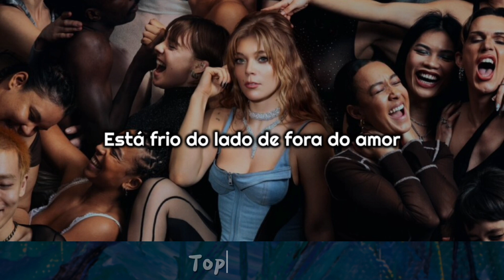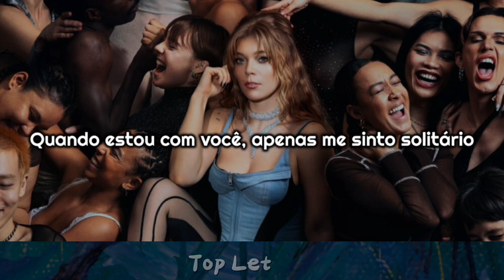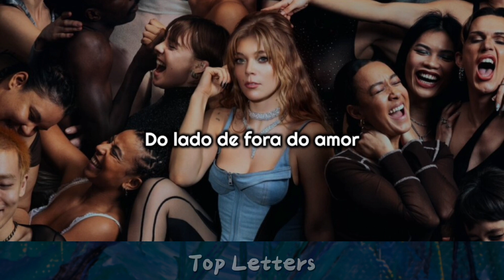Becky Hill - Outside Of Love [Tradução//Letras]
Letras:
I don’t really understand it
And you don’t wanna talk about it
So where do we go now
What are we doing
I can’t stand the silence
So deafening

That look in your eye hits differently
You’ve come to the point where you don’t love me no more
And I can’t give you more
Anymore

How do we make it better?
Should we admit that I’m not enough
I thought we said forever
It’s cold on the outside of love

Can re ignite the fire
Or should we admit we’re giving it up
Right now I don’t know why
I’m cold on the outside of love

I would rather you were happy
Even if that means without me
How long have you felt this
Have I been clueless
So deafening

When I’m with you I just feel lonely
There’s thoughts in your head that you don’t tell me no more
Anymore